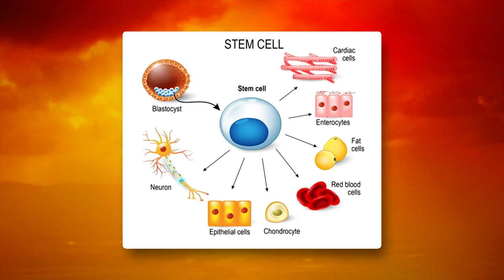Prof. Theresa Rossouw - Stamseloorplantings - 27 Maart 2019